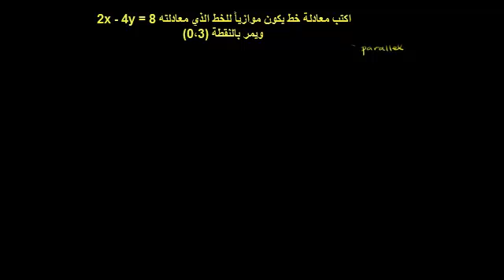معادلة الخط المتوازي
Parallel Line Equation
يتناول هذا الفيديو مسألة توضح طريقة كتابة معادلة الخط المتوازي بالاعتماد على معادلة الخط الموازي له ونقطة يمر بها
شكر خاص لمؤسسة شركاء في التنمية المستدامة -- فلسطين